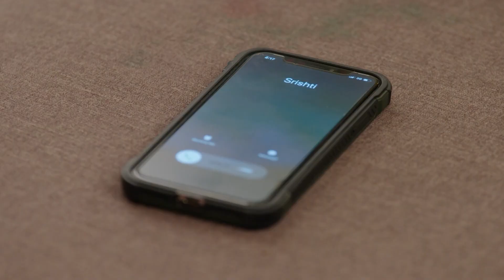तुम सबका Court Marshall करवा देगी | Agnifera - Full Ep - 318| Anurag Singh, Vishesh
Agnifera ke episodes hai prem aur samarpan se bhare hue, aur har episode lekar aata hai kuch naya, ek fresh safar

Show Name : Agnifera
Producer/Star Cast : Ankit Gera, Mohak Khurana, Simaran Kaur, Yukti Kapoor
Episode Date : 8-Jun-18

Agnifera is the story of two girls named Shrishti (Simaran Kaur) and Ragini (Yukti Kapoor) who loves a handsome boy, Anurag (Ankit Gera). Shrishti's marriage is fixed with Anurag but Ragini forcefully marries Anurag and Shrishti marries Anurag's younger brother Vishu (Mohak Khurana).